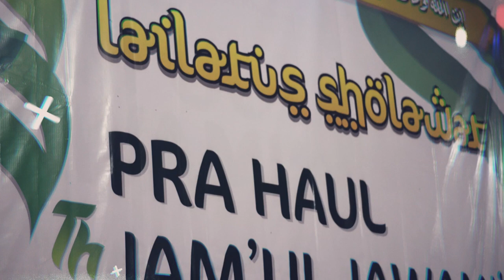Muhasabatul Qolbi - Shollallohu Alaihi - Pra Haul Jam'ul Jawami' Ponpes Darul Hikmah Mojokerto